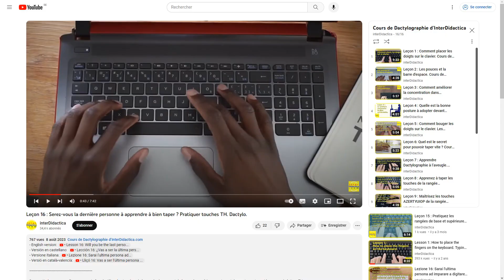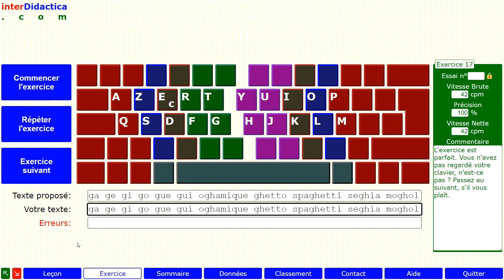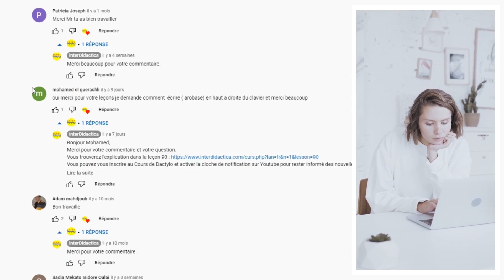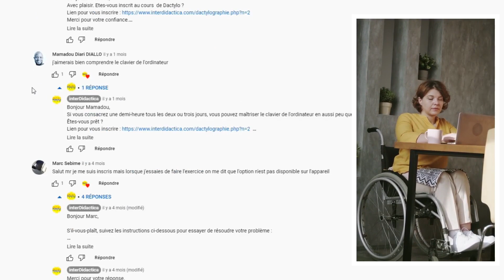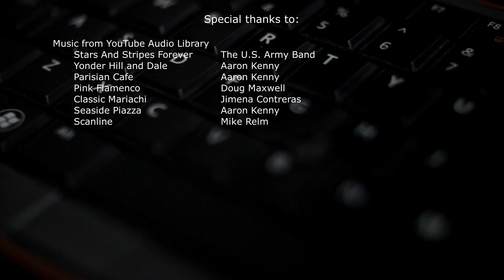Leçon 17 : Entraînez-vous à écrire des mots contenant la lettre G. Cours de Dactylographie.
Dans l'exercice de cette leçon, on va s'entraîner à écrire des mots contenant la lettre G.

Comme d'habitude, on commence par entraîner le doigt chargé d'appuyer sur sa touche : l'index gauche.

On appuie sur la touche avec assurance,  pour que ce mouvement soit bien enregistré dans notre mémoire musculaire. De cette façon, lorsque on fera l’exercice, on n’hésitera pas et on fera moins d’erreurs.

📌 Ceci est une leçon vidéo qui fait partie du cours de Dactylographie d’interDidactica.com.💻

🖥Vous pouvez vous inscrire gratuitement pour enregistrer les résultats de vos exercices 📈 pour obtenir votre 📜 Certificat de Dactylographie 🎓. Ou vous pouvez le faire à votre guise.💃🕺

🌎 🌍Il est disponible dans plusieurs langues et pour différents claviers.⌨️

👉Lien pour vous inscrire, pour démarrer le cours et pour faire cet exercice :

🔔 N'oubliez pas de vous inscrire 🔔

🤍 Si vous souhaitez soutenir la continuité du cours, envoyez-nous un Super Merci ou invitez-nous à prendre un café ☕

🙏🏻 Merci beaucoup pour votre collaboration 💖